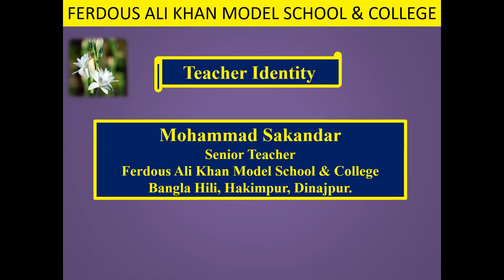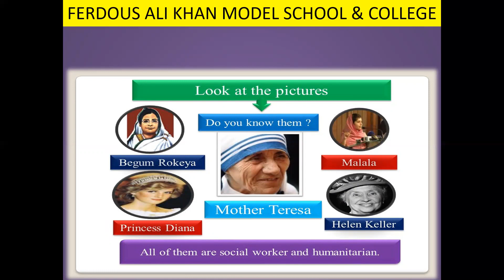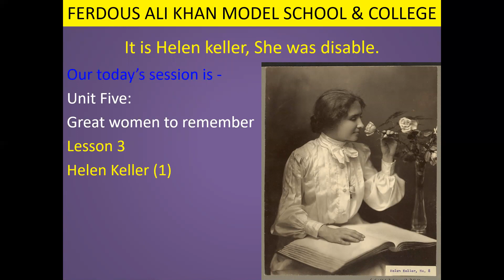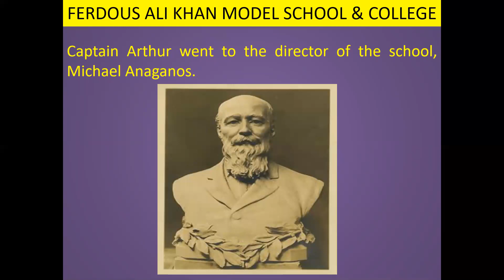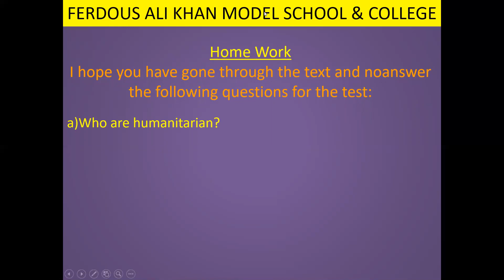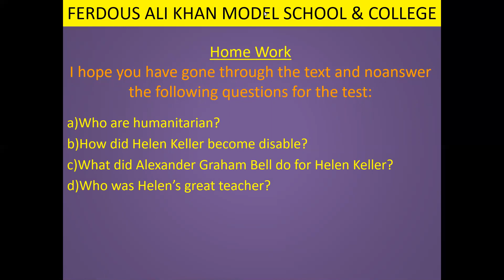19 9 20, class 7 english sakandar